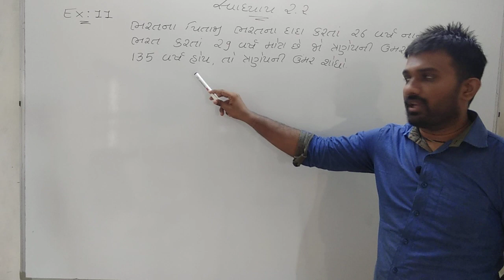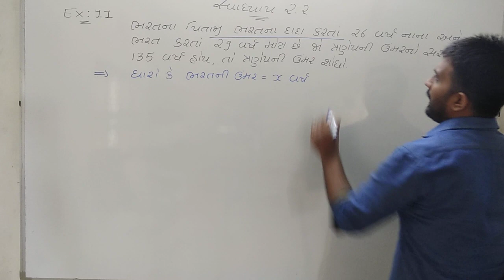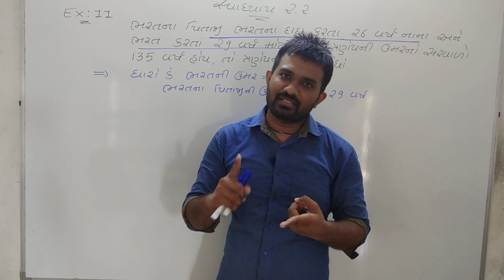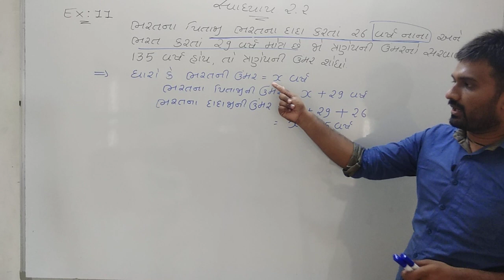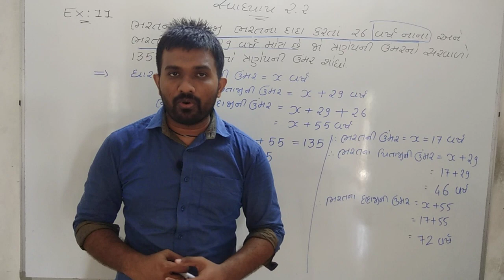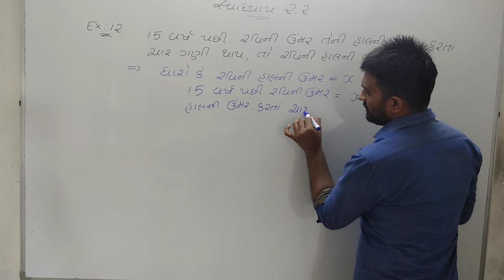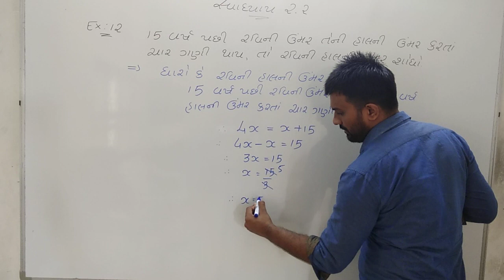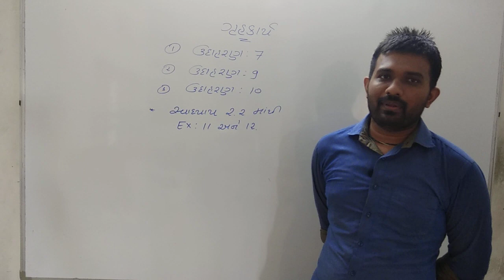સ્વાધ્યાય 2.2//example 11&12//chapter - 2